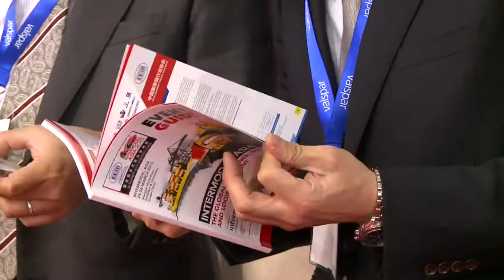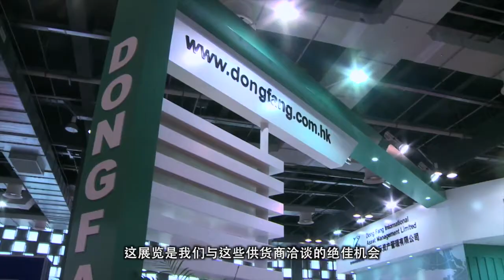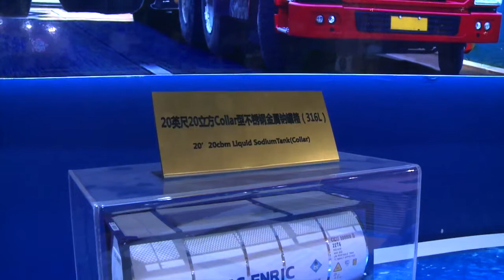Intermodal Asia 2015 - Asia's Container, Transport & Logistics Event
The Intermodal Asia exhibition and conference welcomes the global container, transport and logistics industry's most influential decision-makers, providing the most important meeting point of the year covering all areas of container transport and logistics across road, rail and sea.

The event takes place in China - one of the world’s most dynamic logistic markets, offering a unique opportunity to discover innovative products and meet suppliers in order to gain long-term competitive advantage.

It is the perfect opportunity for global professionals to come together to network, do business and encourage the healthy and sustainable development of modern intermodal transport.